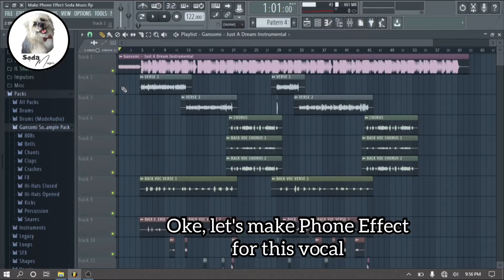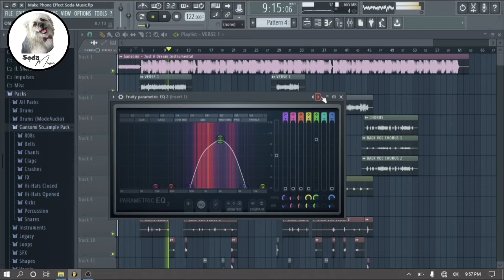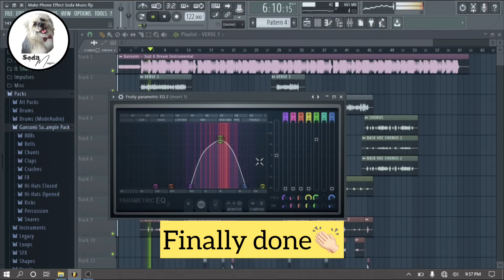How to make Phone Effect Mixing Vocal Song in Fl Studio Tutorial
I use fl studio 12
in this video is tutorial how to make phone effect for your mixing vocal sound.

Song in this video below :
Gansomi - Just a Dream